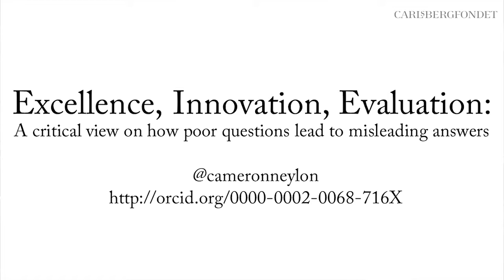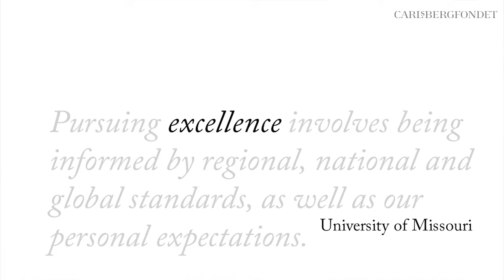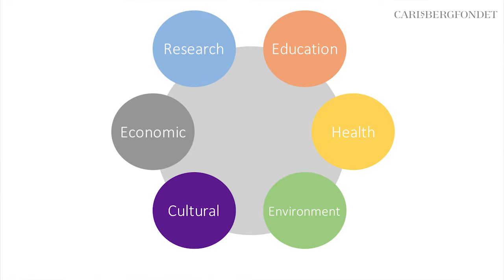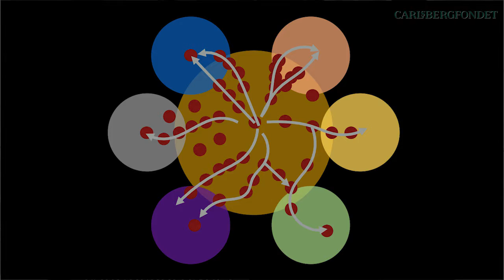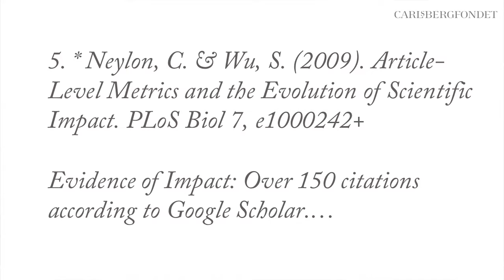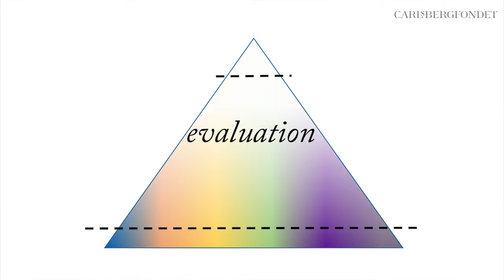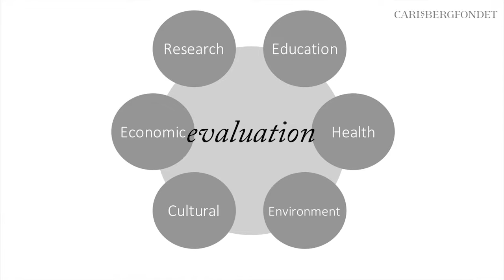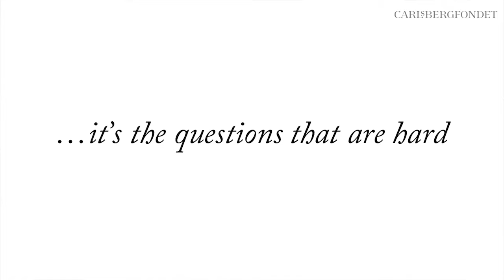04. Dr. Cameron Neylon, Professor of Research Communications, Centre for Culture and Technology